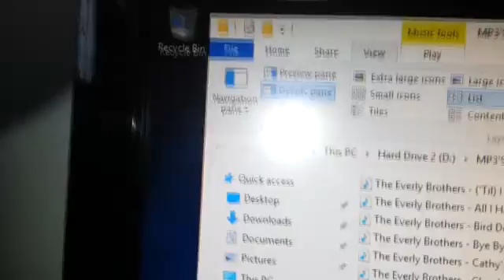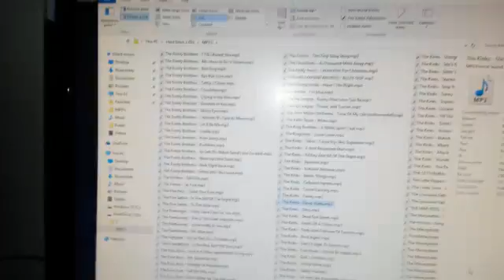How do you get the details pane to the bottom on Microsoft Windows 10?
Is there anyone out there that knows how to change the details pane from the side of the windows to the bottom of the window just like in Windows 7?